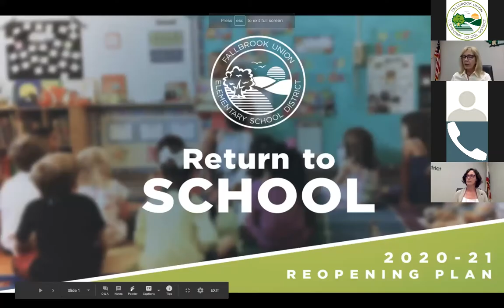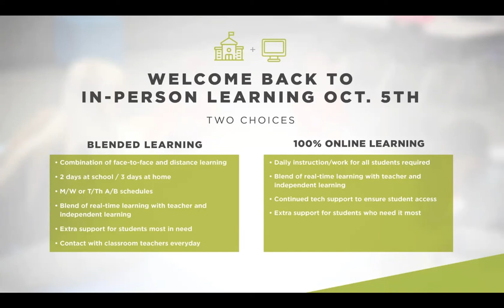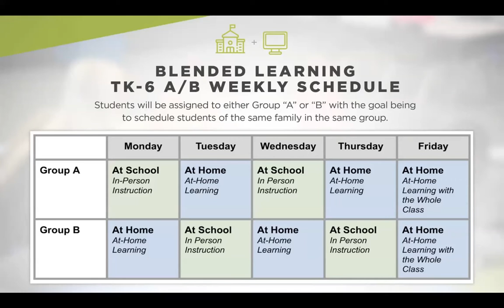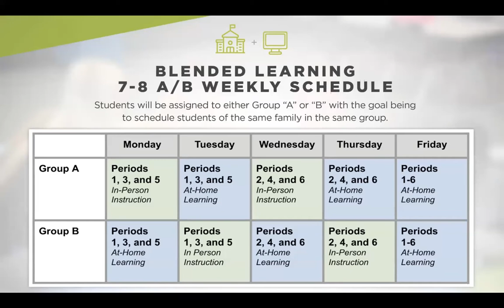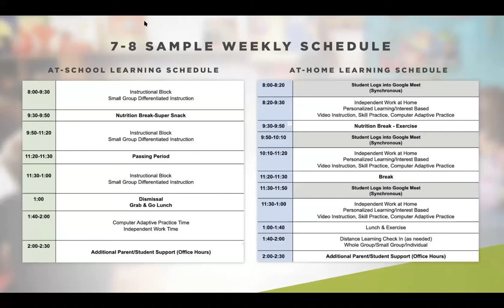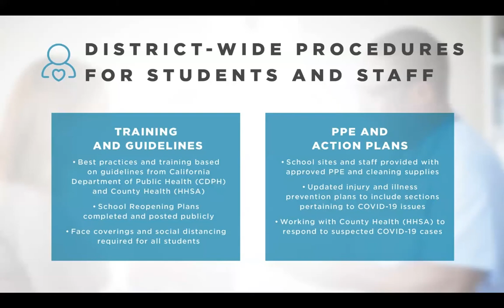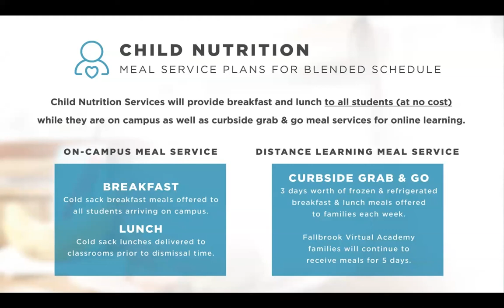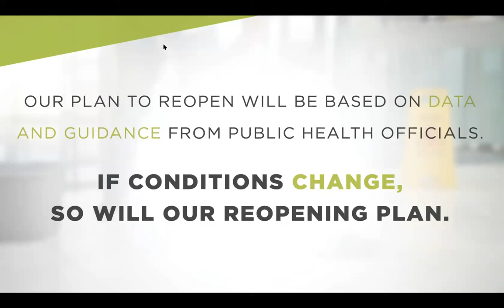Blended Learning/School Reopening Board Presentation